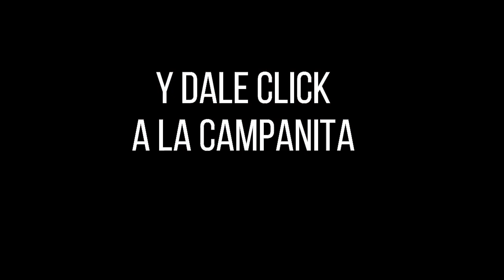CULONA DÍA Resultado del MIÉRCOLES 06 de abril de 2022 ✅🥇🔥💰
Hola buenas tardes, te presentamos los resultados de las loterías y chances en Colombia, vamos con el Resultados del Chance Culona día del MIÉRCOLES 06 de abril de 2022.

Resultados Lotería del Valle, Lotería del Meta, Lotería de Manizales y sorteo Astro Luna